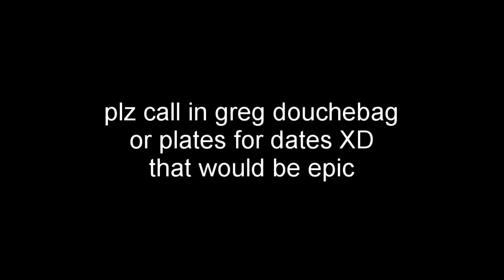DEADLIFT PROGRESSION 140 KG to 250 KG 7 months!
this is my natural deadlift progression with a lot of changes in setup and technice :)